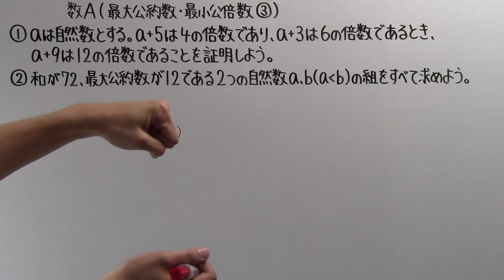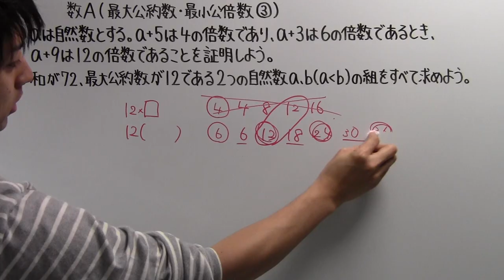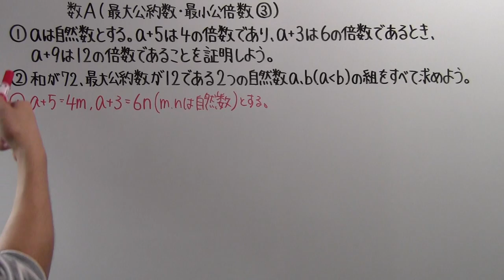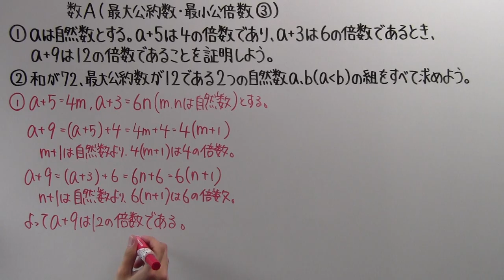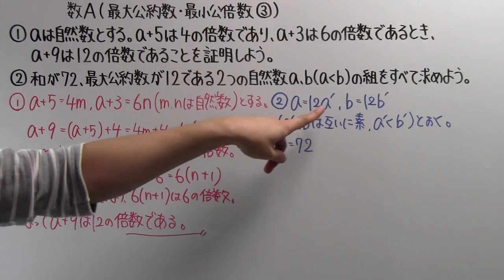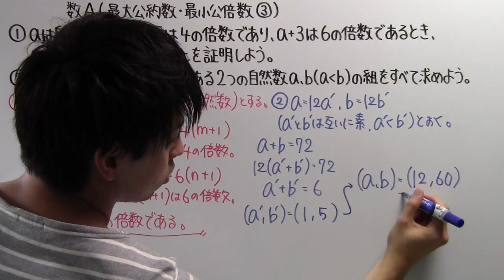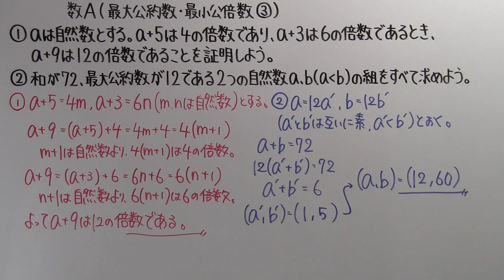【高校数学】 数A－７０ 最大公約数・最小公倍数③